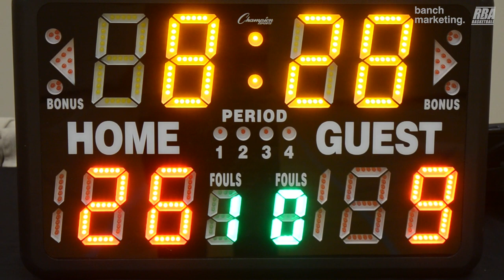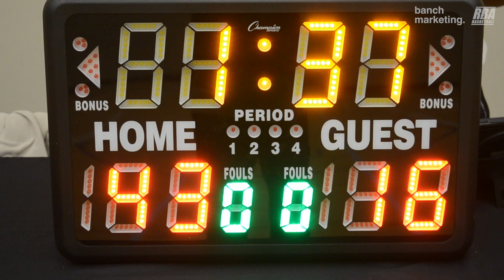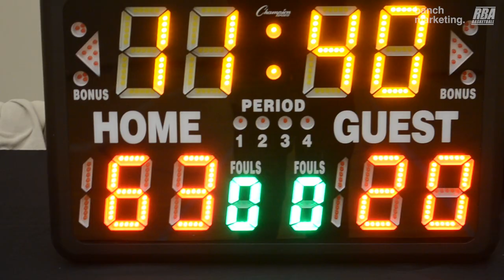2024 Burnaby Winter Comp - Flightless Birds vs Burna Boys - Roundball BC Mens Basketball League